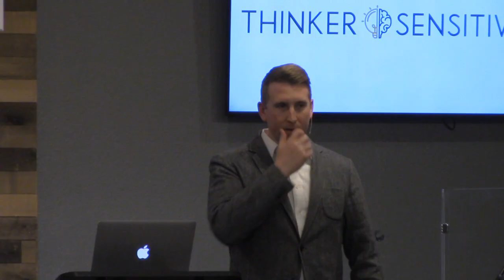EVENT: Did Jesus Actually Rise from the Dead?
Is it possible to rise from the dead?
Are there any reasons to trust the biblical account of Jesus’ resurrection?

The resurrection of Jesus is central to the Christian faith. Christians claim that Jesus really died and that he was miraculously resurrected from the dead. Dr. Ike Shepardson examines reasons to believe this is true.